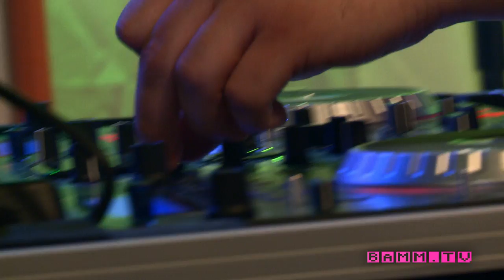BAMM.tv Presents: The Flashbulb - "Virtuous Cassette" (live at SXSW)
The Flashbulb (Benn Jordan) is a completely independent artist whose disillusionment with the music industry has lead to major innovations. One look at this performance from SXSW and it's easy to understand why he's one of the most downloaded artists out there.

The Flashbulb was also our Artist Of The Month!

Keep up to date about this great act and others at our blog Facebook and Twitter